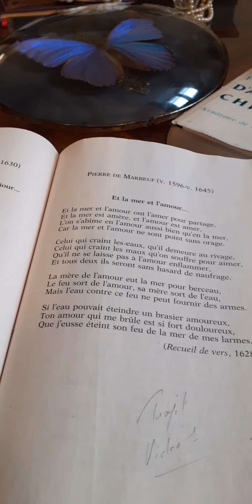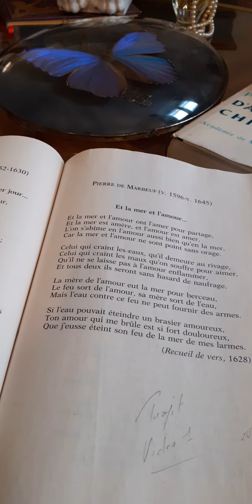"Et la mer et l'amour" Pierre de Marboeuf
Poésie française. Recueil de vers (1628).

Et la mer et l'amour ont l'amer pour partage,
Et la mer est amère, et l'amour est amer,
L'on s'abîme en l'amour aussi bien qu'en la mer,
Car la mer et l'amour ne sont point sans orage.

Celui qui craint les eaux qu'il demeure au rivage,
Celui qui craint les maux qu'on souffre pour aimer,
Qu'il ne se laisse pas à l'amour enflammer,
Et tous deux ils seront sans hasard de naufrage.

La mère de l'amour eut la mer pour berceau,
Le feu sort de l'amour, sa mère sort de l'eau,
Mais l'eau contre ce feu ne peut fournir des armes.

Si l'eau pouvait éteindre un brasier amoureux,
Ton amour qui me brûle est si fort douloureux,
Que j'eusse éteint son feu de la mer de mes larmes.